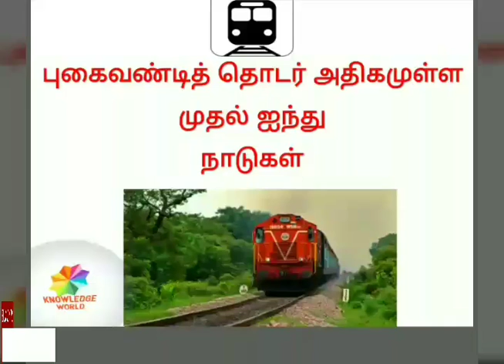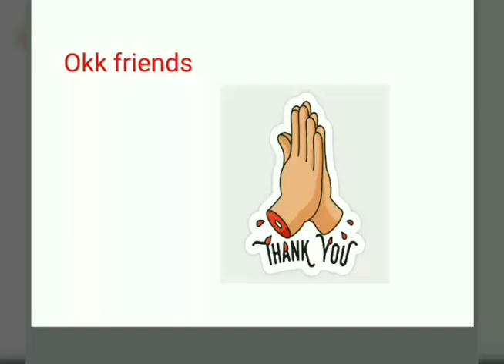உலகளவில் புகைவண்டித் தொடர் அதிகமாக உள்ள நாடுகள்